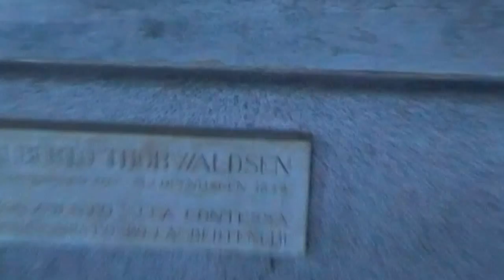Giardini Montanelli - Villa Reale Milano 1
Di fronte ai Giardini Montanelli c'è questa Villa chiamata anche La Villa Comunale,  già Villa Belgioioso o Villa Belgiojoso Bonaparte E' una villa costruita all'inizio del XIX secolo dall'architetto Leopoldo Pollack, su commissione del conte Ludovico Barbiano di Belgiojoso.
Si tratta di uno dei principali monumenti dell'architettura neoclassica a Milano. Tra le opere neoclassiche presenti nella Villa si segnalano quelle di Luigi Acquisti ed Antonio Canova.
In questo luogo è stato girato il film "Un povero ricco". Molto bello i giardini che coprono un'area di 24.000 m2 (compresa la villa). Sono caratterizzati da un laghetto con perimetro sinuoso, da ponticelli, da un tempietto, e da grotte. La maggior parte delle piante risale al XIX secolo.
(aggiungi la parentesi finale che youtube la perde nel link)